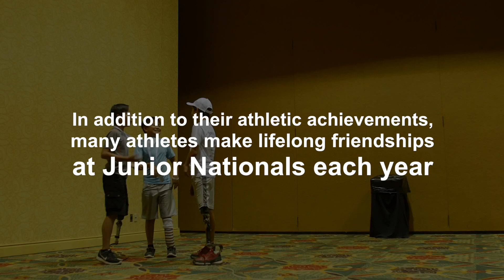Adaptive Sports USA 2017 Junior Nationals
Junior Nationals is an avenue for young athletes to showcase their abilities through sport and to promote physical activity and socialization. Additionally, the Championships serve as an opportunity for individuals to advance along the athlete pipeline that may one day lead them to compete at the international level and the Paralympic Games.